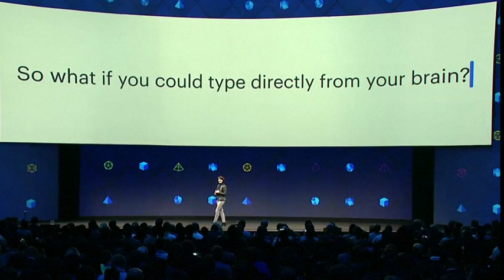脸书8号楼研究 打字不用手用"想“ [20170420]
要如何让四肢瘫痪、无法言语的人，表达自己的感受和想法，向来都是科学家极力破解的瓶颈；而社媒巨擘脸书，原来一直都在研究这种技术，现在已经开始看到成果。人类无需动手，只要想一想，字就会自动打出来，我想我写。

邓根  （脸书8号楼总管）：“如果你能直接用思想打字，怎么看，这听起来不可思议，但其实近在咫尺，而且只需类似扩增实景的人机互动介面，就是是看似简单的“是”或“不是”，都会完全改变我们的能力范围，一个为扩增实景而设的滑鼠。”